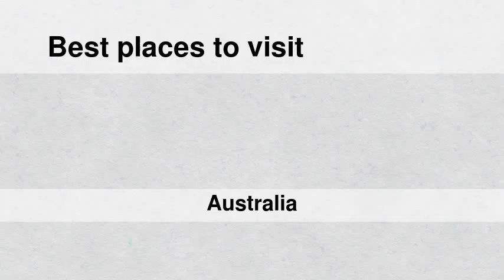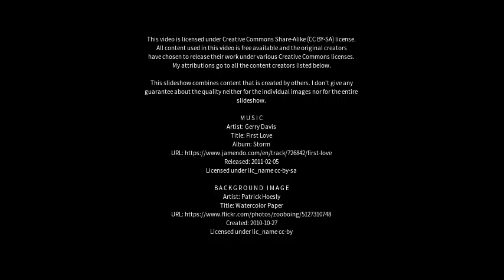Best places to visit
Best places to visit - North Fitzroy (Australia) Best places to visit - Slideshows from all over the world - City trips, nature pictures, etc.